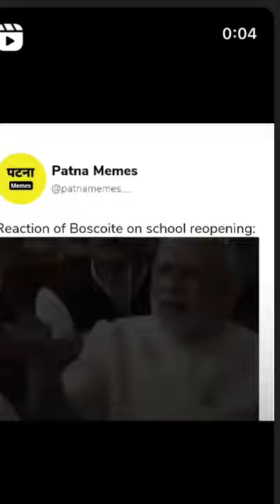Don Bosco academy